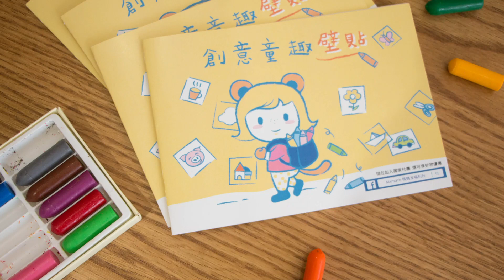創意童趣透光繪圖貼 | 媽媽友專利產品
現在加入臉書社團 「媽媽友福利社」即可享有獨家好康喔

「創意童趣透光繪圖貼」，第一款能夠隨處撕貼的環保畫紙。解決媽媽的困擾，又可讓寶貝享受成長過程中的創作樂趣。它顛覆市售描圖紙的限制，擁有反覆黏貼、輕巧、好附著、攜帶方便等說不完的優點。

✔️小孩的想像，希望被看見
我們都曾有一個經驗，面對被塗的亂七八糟的牆壁，該生氣？還是該開心地欣賞？😢😢 一邊是寶貝的作品，一邊又是自己剛粉刷完的牆壁，手心手背都是肉。的確，孩子的創作不該被拘束，在合理安全的範圍內營造自在的創作環境是我們的責任，透光繪圖貼正因此而生。

✔️ 獨家上膠技術，緊緊牢貼不傷牆面
傳統貼紙往往過了一段時間就會開始脫落或失去黏性，我們的透光繪圖貼經測試可反覆黏貼，卻又保持穩固的黏性，不留殘膠，不傷及紙面與牆面。

✔️ 環保透光pp材質，描圖彩繪好簡單
透光繪圖貼本身的高透光性，幫助孩子在描圖時順利上手，搭配媽媽友的原創彩繪塗鴉本，小小兒也能輕易上手，年紀較大的孩子更能發展行動學習的創作

✔️ 透光繪圖貼紀錄隨手成冊，紀錄孩子每個階段畫作
除了貼牆面外，冰箱、房門、白板、玻璃處處都是創作的空間，還可撕下黏在記事本上，收納成作品集。

「讓設計走進孩子的童年，為生活帶來改變」
從今天開始，和寶貝一起發揮創意描繪，親子共享，讓每一個階段的成長歷程成為居家裝飾。